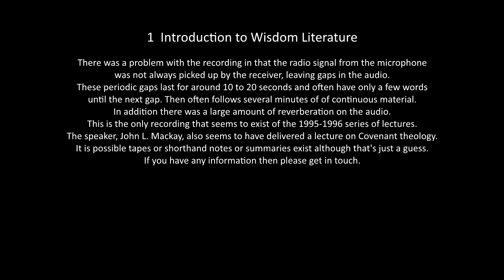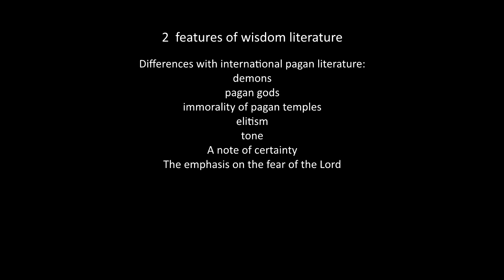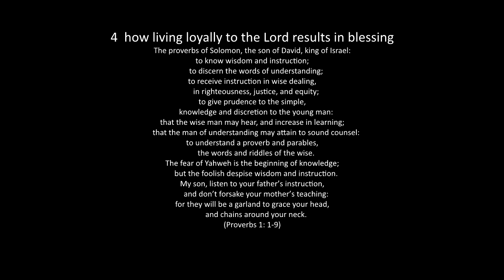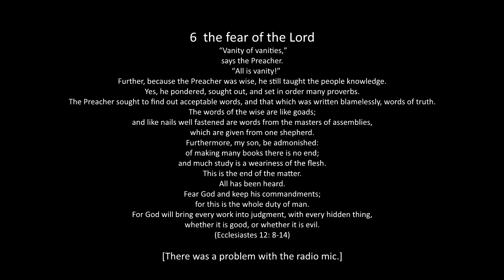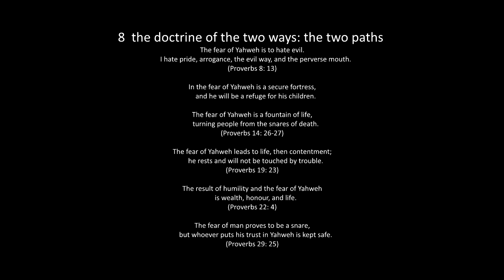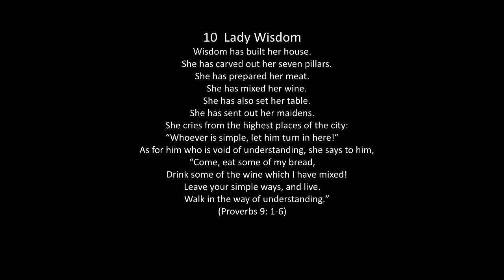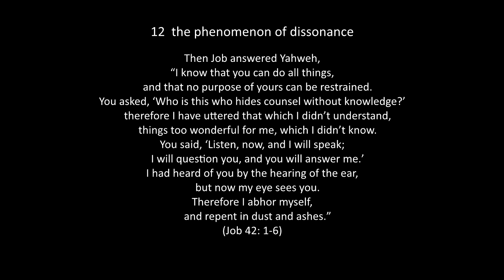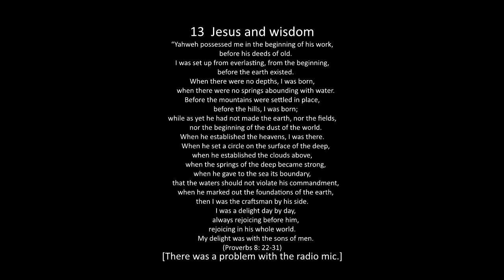01 The Wisdom Literature A lecture by John L. Mackay. Free Church of Scotland. LIF 1995-1996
01 The Wisdom Literature
A lecture by John L. Mackay.
Free Church of Scotland.
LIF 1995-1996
This is the only recording available for the 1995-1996 lectures.
There are some gaps in the audio of around 10-20 seconds.